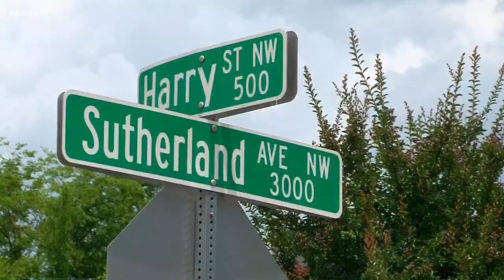Human torso found in Knoxville man's car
A THP trooper who was trying to turn off Dorrae Johnson's ignition during a stop saw the torso in Johnson's passenger floorboard, records say.